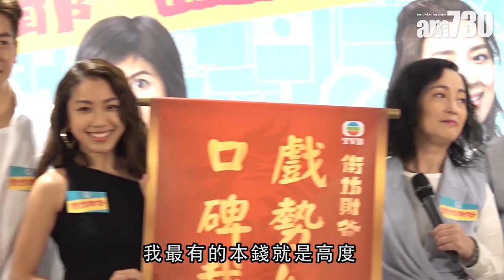【娛樂】黎諾懿同黃智雯拍劇 搵返初戀感覺 2019-08-30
鄭則仕(Kent哥)、苑瓊丹(苑仔)、黎諾懿及黃智雯等，出席劇集《街坊財爺》宣傳活動，與黃智雯演一對的黎諾懿稱，今次拍攝找回初戀的感覺，但其太太不會因此呷醋，因其妻與黃智雯是同屆港姐，熟到早就肉帛相見。

bmgproductionmusic